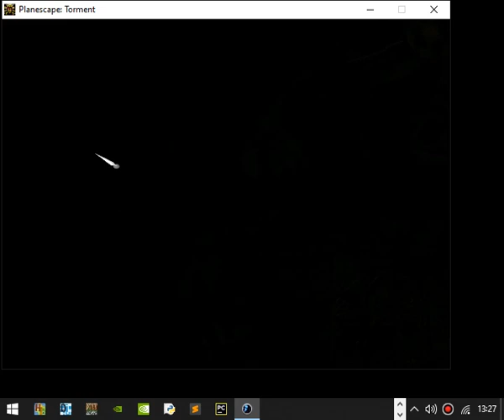Let's Play... Planescape: Torment (Original Edition) Ep. 85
Welcome to Planescape: Torment, the acclaimed CRPG published by Black Isle Studios back in 1999. Following on from the award-winning Baldur's Gate series, the developers created a single-player CRPG which is largely regarded as probably the best every story ever told.

You are the Nameless One. You wake up in the Mortuary with no memory of who you are, and your only guide is a floating skull called Morte. From this extremely humble start, you must travel across the planes to unravel the mystery of who you are, following clues left behind by your former self, as you seek to resolve the issue as to why you continue to return from the dead.

You can get a copy of Planescape: Torment (Original Edition) from GOG.com, as part of the Planescape: Torment Enhanced Edition,